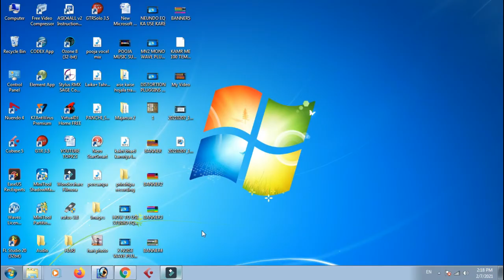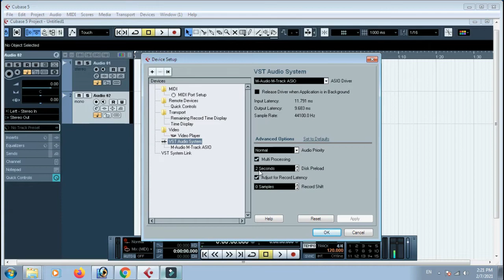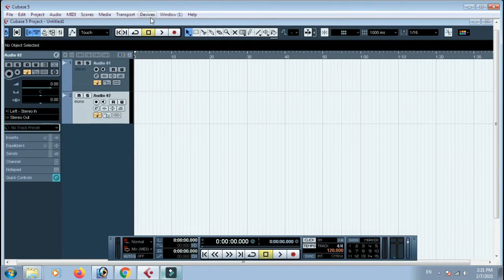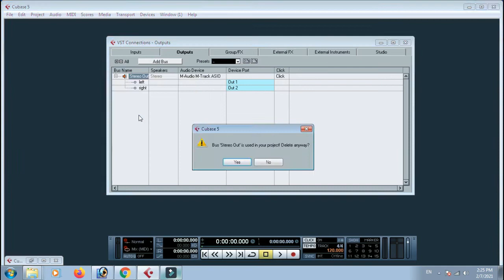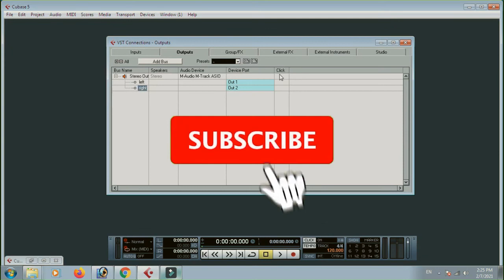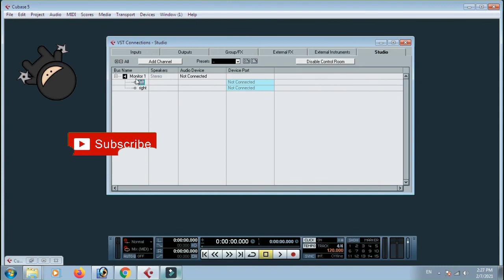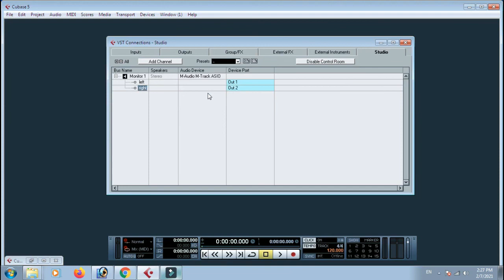Cubase Neundo Me Sound Card/Monitor/Mic/Hedphone Ki Setting | Cubase Me Audio Device/Mic Ki Setting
Short Description: .CUBASE 5 Me Microphone Setting Kaise Cubase 5 Vocal Setup | Audio problem nuendo 4/cubase 5।। nuendo setting/cubase setting | CUBASE 5 Me Microphone Setting Kaise Kare // Mic setting kaise Kare //Cubase 5 Vocal Setup | NUENDO में आवाज नहीं आये तो कर लो सेटिंग || Sound Card Setting